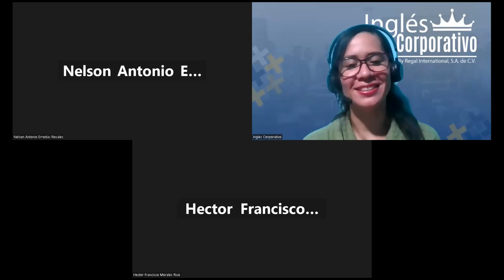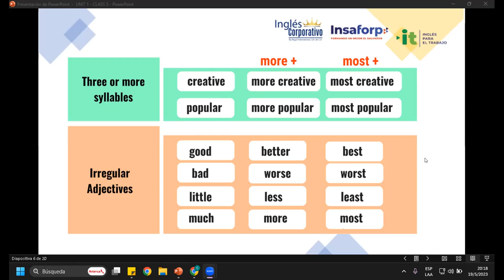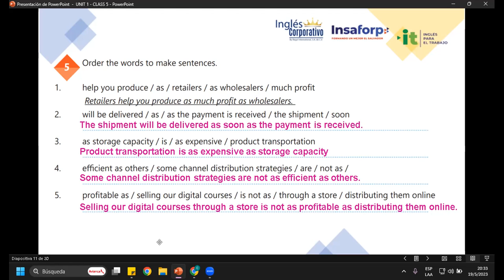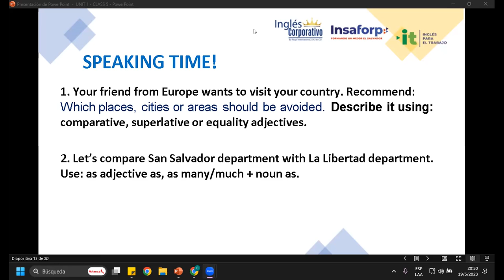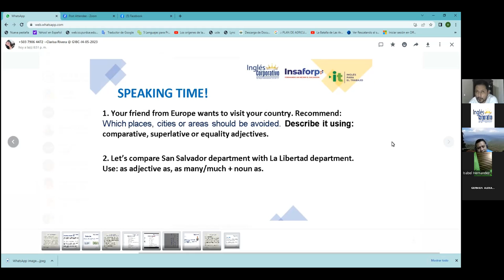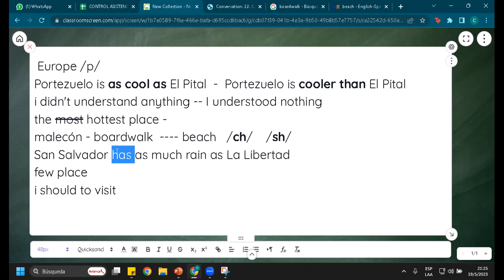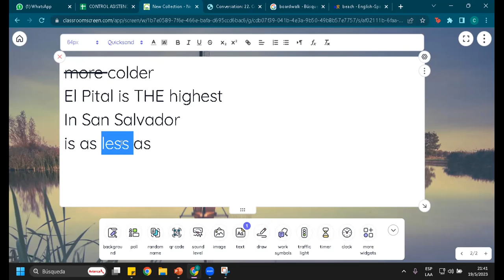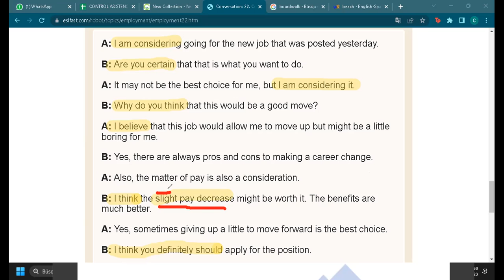Sesión 5-19-05-23-29750-8048-0079/2023-Rivera-Provide suggestions using expressions of certainty